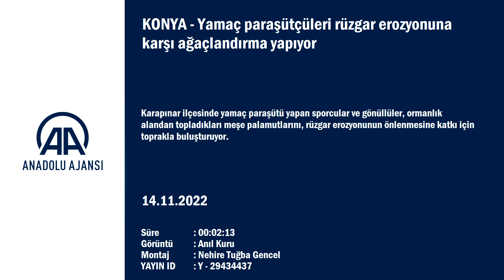Yamaç paraşütçüleri rüzgar erozyonuna karşı ağaçlandırma yapıyor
Konya'nın Karapınar ilçesinde sporcular, yamaç paraşütü alanı olarak kullanılan Göktepe'nin ağaçlandırma çalışmalarında bugüne kadar 3 bin 500 meşe palamudunu toprakla buluşturdu Karapınar Uçuş ve Doğa Sporları Kulübü Başkanı Mustafa Ulutaş: "Bu sayıyı 10 bine çıkarmayı hedefliyoruz. 16 kişi olarak ...

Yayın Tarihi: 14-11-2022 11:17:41